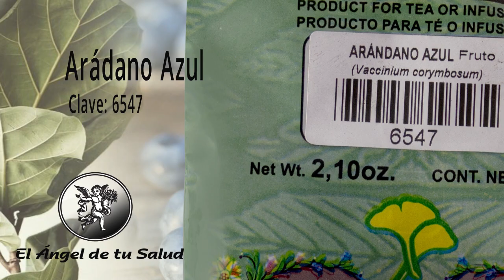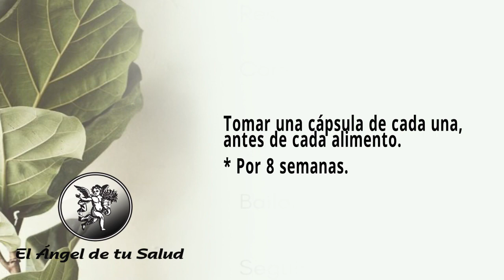FÓRMULA HERBOLARIA PARA LA CONJUNTIVITIS INFECCIOSA O PURULENTA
Rodrigo Mondragón, La Voz del Ángel de tu Salud, nos platica sobre:  EUFRASIA

Facebook: El Ángel de tu Salud México